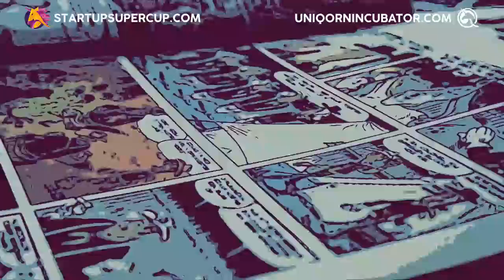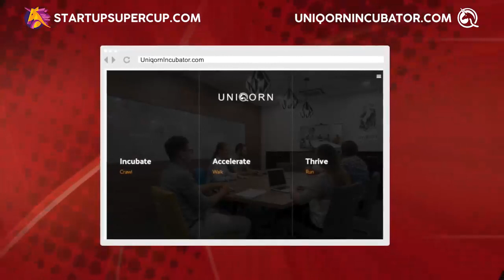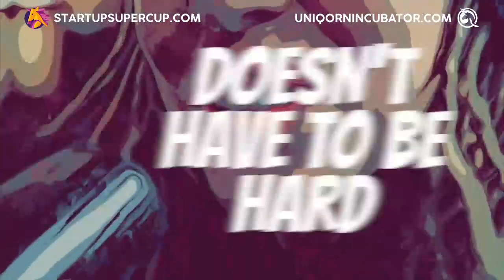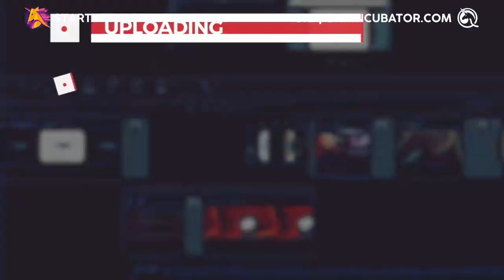Every startup needs a HERO: enter Dom Einhorn and Uniqorn incubator/accelerator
Richard Matthews (@AKATheAlchemist) hosted Dom Einhorn on the leadership focused podcast: The HERO Show last week to discuss Dom’s unique journey from business entrepreneur to startup incubator and accelerator. A strong model for leadership and innovation in the tech driven world, Dom shares his wisdom, inspiration and hard won lessons over the course of the interview. From his origin story in the nascent digital marketing space to the development of his own ‘super-power’ and passion for connecting startup founders and investors, Dom laid out his own journey, the next step of which will be the Startup Supercup in October of this year, bringing thousands of international investors and startups to Sarlat.

To discover how the town will be transformed into a tech capital for a weekend